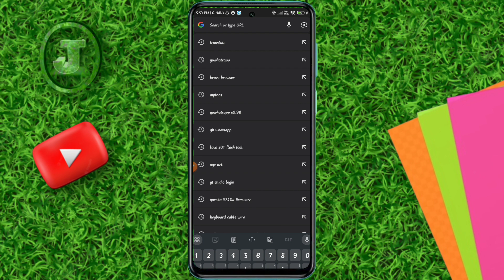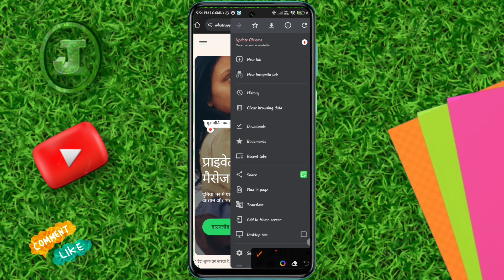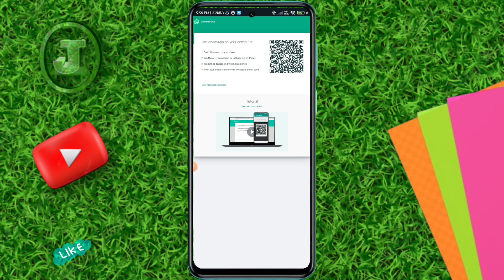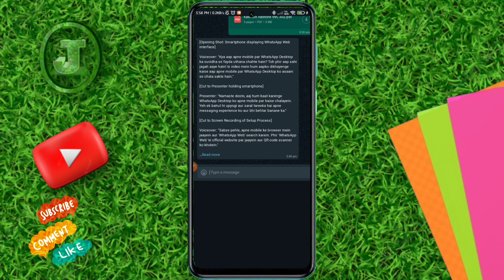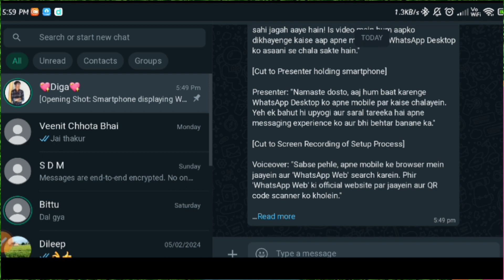Whatsapp Tricks: DESKTOP Whatsapp Mobile Me Kaise Chalaye | How To Use Desktop Whatsapp in Mobile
Mhatsapp Tricks: DESKTOP Whatsapp Mobile Me Kaise Chalaye | How To Use Desktop Whatsapp in Mobile

Agle Level ke Liye Taiyaar Ho Jayein: WhatsApp ke Aane Wale Innovations
Pichhle Darwaze ke Peechhe: WhatsApp ke Aane Wale Features ka Khulaasa!
WhatsApp ka Badlav: Bhavishya ke Naye Updates ki Jhalak
Chhutti Na Jaaye: WhatsApp ke Aane Wale Features ka Sneak Peek!

ChatGPT can make mistakes. Consider checking important information

whatsapp tricks
lock chat
video call problem solve
video call problem in WhatsApp
whatsapp video call problem
how to chat lock
bina no save kre msg kese bhaje
voice stutas
new features voice massage stutas
whatsapp new update today
whatsapp new update today 2023
how to change whatsapp themes
how to,how to change whatsapp homescreen wallpaper
whatsapp theme
whatsapp theme change
whatsapp theme kaise change kare
whatsapp new layout
whatsapp new layout android
whatsapp new layout not showing
Whatsapp new upcoming features
whatsapp new update 2024
Top 2 new features
how to send whatsapp message without save number
bina number save kiye whatsapp par message kaise kare
bina number save kiye whatsapp kaise kare
whatsapp me bina no save kare msg kaise bheje
whatsapp pe bina no save kiye message kaise kare
whatsapp par bina number save kiye message kaise bheje
whatsapp tricks
whatsapp new features,whatsapp new upcoming features